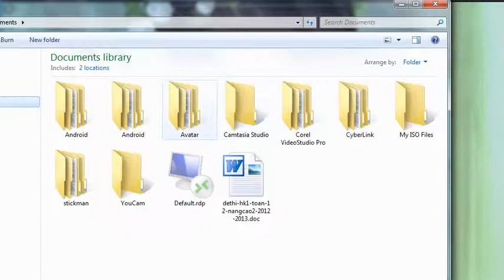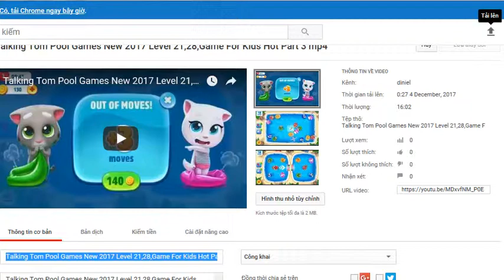Talking Tom Pool Games New 2017 Level 37,47,Game For Kids Hot Part 5 mp4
Talking Tom Pool Games New 2017 Level 37,47,Game For Kids Hot Part 5mp4
to party with Talking Tom in a completely new kind of puzzle game! Grab your bathing suit, you’ve got a swimming pool full of colorful floaties waiting. Match the colors to clear the pool and win! It’s so easy to play – just pull back, release, and watch the floaties bounce around the pool. Jump into the fun! There’s no other game like it.

Want to become the king of the pool? Use power-ups to win! The telescope improves your accuracy, the rocket removes all floaties of one color, and the powerful unicorn floatie will make all your floaties multicolored for one turn! If you see a chilli pepper in the pool, jump on the chance to grab it for a big power boost!

Complete levels to earn keys and then use the keys to unlock, build, and customize the water park of your dreams! Join Talking Tom, Talking Angela, Talking Hank, Talking Ben and Talking Ginger in the exciting water park adventure. Worlds filled with pirates, dragons, and more await. It’s the ultimate pool party! Bounce, splash, play and build the greatest water park ever!